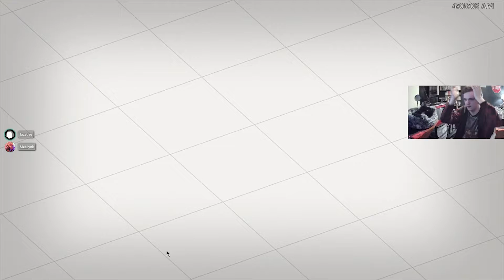The Most Frustrating Portal 2 Co-op Test Chamber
Rage